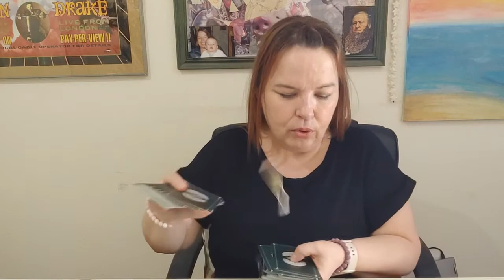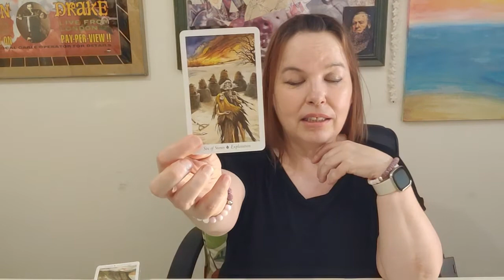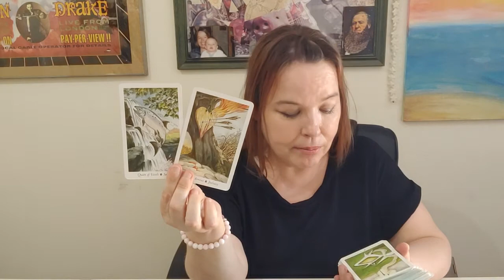Taurus : Boomerang. Someone Is Coming Back Around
MONDAY: Aquarius, Pisces
TUESDAY: Aries, Taurus
WEDNESDAY: Gemini, Cancer
THURSDAY: Leo, Virgo
FRIDAY: Libra, Scorpio
SATURDAY: Sagittarius, Capricorn